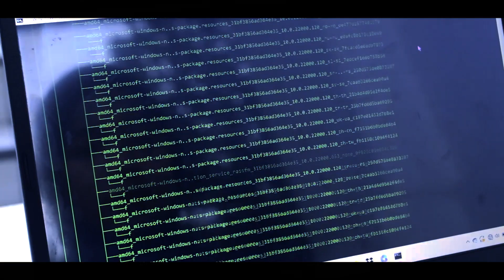Trailer The Mirror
Sinopsis
Bermula dari penemuan mayat seorang gadis gantung diri di gedung apartemennya, Kapten Ava Mclister dari departemen kepolisian Los Angeles memerintahkan Javier, Jude, dan Dr. Souta untuk menyelesaikan kasus yang menggemparkan rakyat Amerika ini. Dominic Cattano, detektif lain dari Florida yang juga merupakan seorang teman lama Javier ditugaskan untuk membantu menyelidiki kasus ini. Kejanggalan demi kejanggalan terkuak secara perlahan, rangkaian kasus baru pun mulai bermunculan sehingga membuat para detektif kewalahan. Namun fakta mengejutkan dibalik siapa pelaku pembunuhan dan motif yang melatarbelakangi sang pembunuh untuk menghabisi nyawa korban akhirnya terungkap dan membuat semua orang tercengang.

Synopsis
Starting from the discovery of the body of a girl hanged herself in her apartment building, Captain Ava Mclister of the Los Angeles police department orders Javier, Jude, and Dr. Souta to solve this case that shocked the American people. Dominic Cattano, another detective from Florida who is also an old friend of Javier is assigned to help investigate this case. Oddities after irregularities were slowly uncovered, a series of new cases began to emerge that overwhelmed the detectives. However, the shocking fact behind who was the killer and the motive behind the killer to kill the victim's life was finally revealed and left everyone dumbfounded.

STAY TUNE ON MY YOUTUBE CHANNEL!!!
TONIGHT!!!